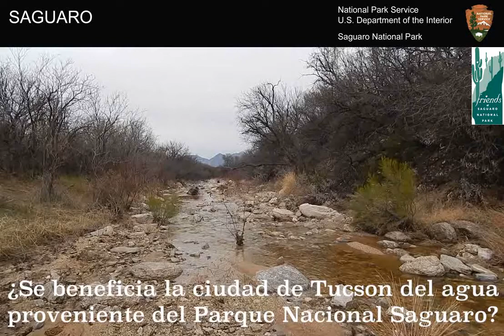Se beneficia la ciudad de Tucson del agua proveniente del Parque Nacional Saguaro? (pregunta cuatro)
Acabando con los mitos ¿Sabías que Tucson se beneficia del agua del Parque Nacional Saguaro?

Where does the water in Saguaro National Park go, and who benefits? Find out in this quick myth buster! (English)